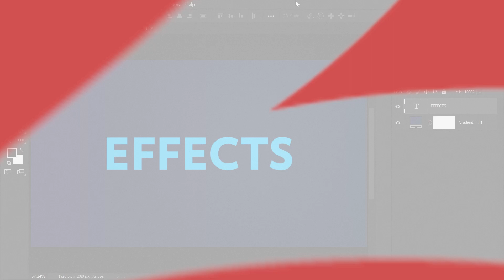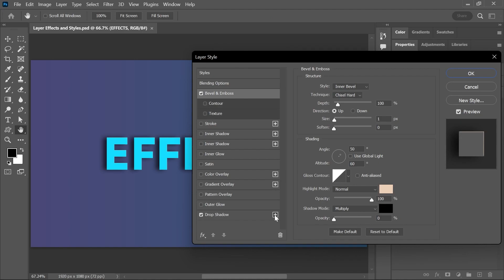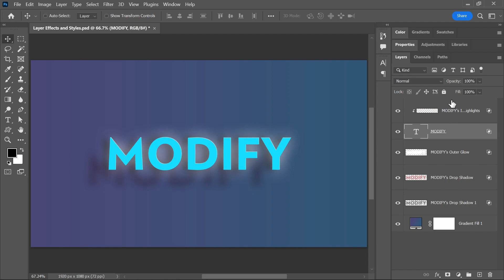Layer Effects and Styles | Photoshop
In Photoshop, you can add a variety of effects to change the appearance of a layer non-destructively.

In 2 minutes, learn how to use Layer Styles to easily create your own effects.